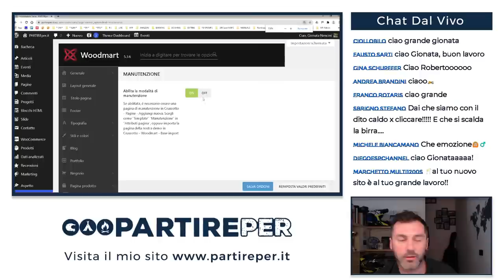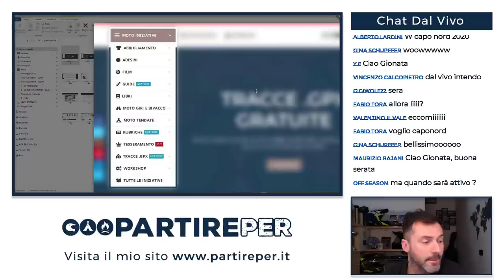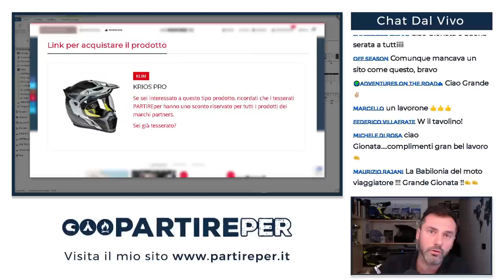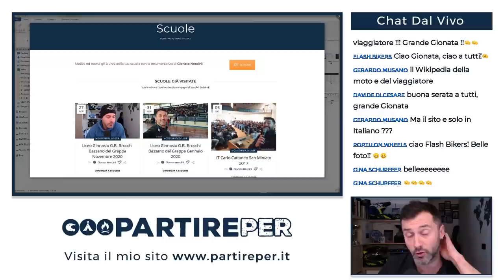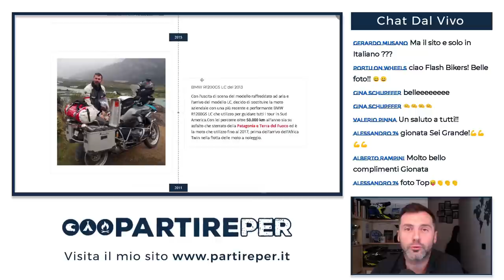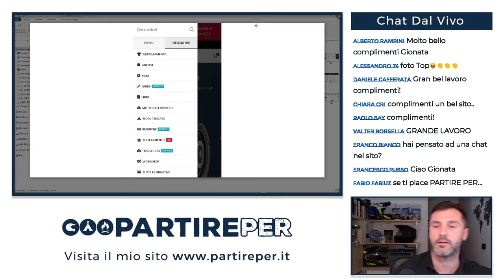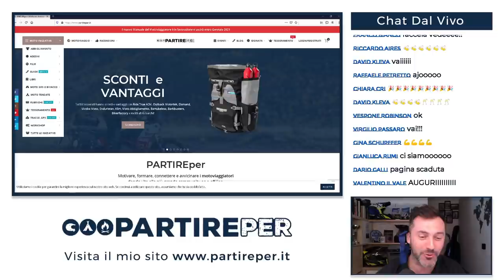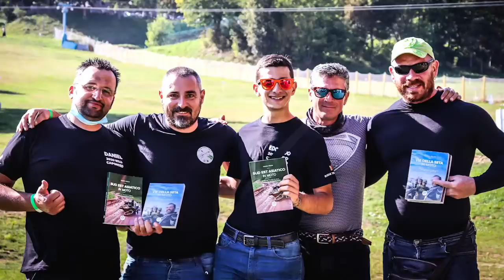LIVE: Benvenuti sul nuovo e attesissimo sito PARTIREper. Punto di riferimento per i motoviaggiatori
LA MIA STORIA:
L’8 maggio 2005, all'età di 21 anni, partivo con 2.200 euro in tasca e una moto sovra equipaggiata, senza patente internazionale, senza visti, senza assicurazione medica né vaccini, e senza nemmeno ricambi per la moto. Avevo solo il passaporto, una chitarra, una bottiglia d’olio d’oliva legata alla forcella anteriore, il manuale d’officina e tanta voglia di mettermi in gioco.
L'8 maggio 2013 tornato in Italia a 29 anni con 270.000 km percorsi, 50 paesi visitati, 5 continenti toccati, 6 esperienze lavorative nel mondo per autofinanziarmi e un libro edito in proprio intitolato il Manuale del Motoviaggiatore.
Nel 2014 l'Elefantentreffen e Patagonia, nel 2015 la Patagonia e i passi andini di Perù e Bolivia e nel 2016 ripartivo dall'Italia diretto in Nepal e tornavo 5 mesi dopo con all'attivo 370.000 km percorsi in 70 paesi. Da quell'esperienza è nato il mio secondo libro, intitolato Vie della Seta in moto e l'omonimo DOCU-FILM.
Nel 2017 nuovamente Sud America e nel 2018 il primo viaggio in moto con mio figlio, di 6 anni.
Nel 2019, con all'attivo 460.000 km in 77 paesi del mondo, e un viaggio da record Italia-Caponord-Italia con solo 999 euro (comprensivi di benzina, traghetti, tunnel, pasti e pernotti in 23 giorni di viaggio e 10.600 km) pubblico il mio terzo libro che svela i segreti della scelta di vita che ha fatto di me il motoviaggiatore che sono diventato.
Nel 2020, con all’attivo MEZZO MILIONE DI KM IN MOTO e 10 anni in attività come moto-guida in tutto il mondo, pubblico il mio quarto libro “Sud Est asiatico in moto” e inauguro il Tibet come nuova destinazione dei miei viaggi di gruppo.
Il covid19 però mette tutto in pausa, ma presenta nuove opportunità e dall’Aprile dello stesso anno accetto l’incarico di amministratore per il dealer esclusivo italiano di Outback Motortek e Settembre dello stesso anno, quello di Klim.